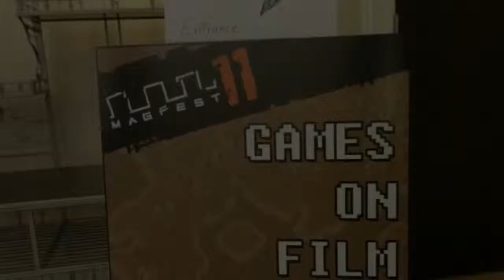MagFest 2013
"The Space Invaders: In Search of Lost Time" a documentary about arcade game collectors. at MagFest 2013.